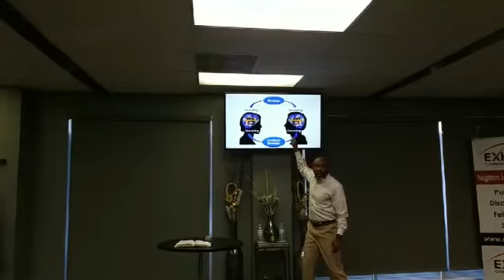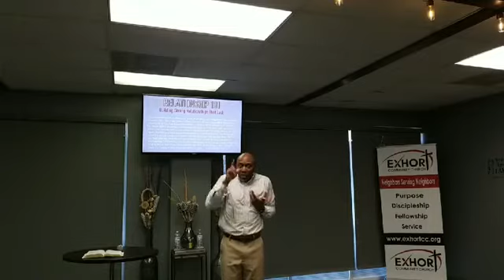Keys to Positive Productive Communication Part 1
Empathy helps us understand another person's why?  Why are they so calm, joyful and/or grateful?  Why are they so grouchy, sensitive and/or reluctant to trust others?  Empathy does not judge. Instead, it loves others in light of their life experiences.  Paul said I have become all things to all men that I might, by all means, win some. (1 Corinthians 9)  He was empathetic and that empathy flowed through his communication which allowed him to build strong lasting relationships.

Join us this week as we discuss empathetic communication.